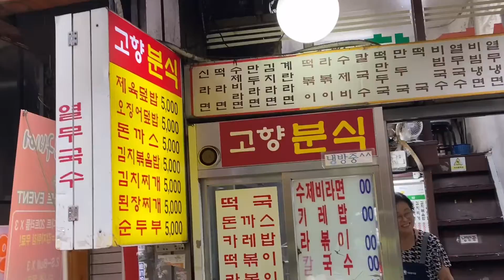종로맛집 고향분식 - 제육볶음 정식 5000원 (08/27)